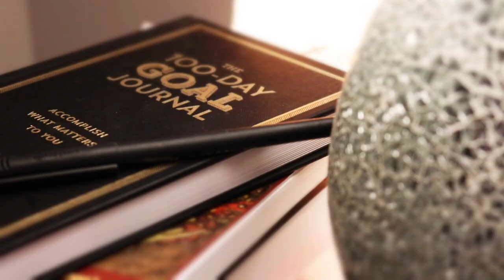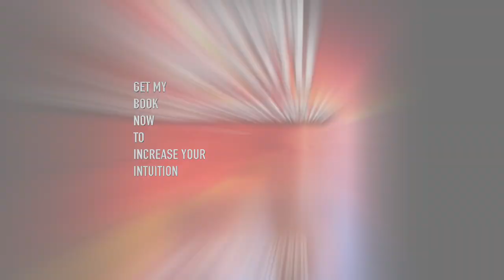HOW TO GET OVER A BREAKUP IN 5 STEPS PART 7 STEP 5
Meditate- there are different types of meditation. There are different types of meditation such as static, dynamic, standing, sitting, lying down, walking meditations, contemplative and many more. The key thing is to learn to distinguish between your brain, ego-monkey mind and your true mind which feels like it comes from the right side of your brain.

tubli vid